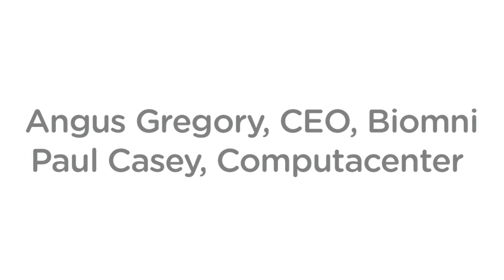VMware customer case study: Biomni & Computacenter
VMware vCloud Hybrid Service is now VMware vCloud Air. The new branding is not updated in this video, but will begin to show up in new videos in the weeks ahead

Here, Angus Gregory, CEO of service catalogue and request management technology company Biomni and Paul Casey of European service provider Computacenter talk about their work together with VMware's vCloud Air. By recommending Biomni join the vCloud Air  early access program, Computacenter has helped it to consolidate all its various public cloud environments, thereby reducing spend on external hardware, which was previously an issue. By moving to a single 'true' hybrid cloud platform through the early access programme, the company has also benefitted from greater control over the environments it deploys -- which in turn has increased the speed in which it can respond to customers and its overall project success rate.